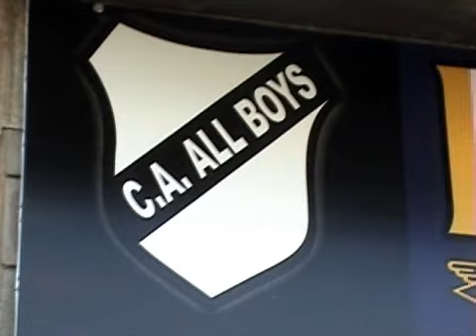Apertura 2010: los festejos de All Boys